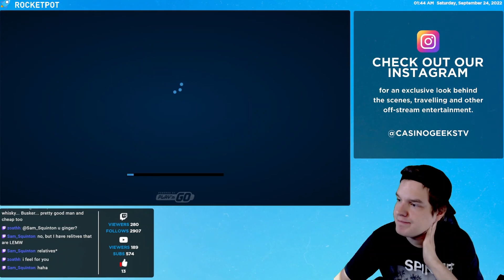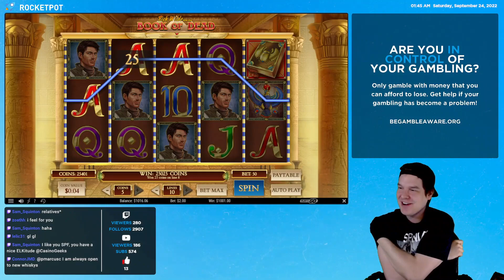BOOK OF DEAD SAVES THE DAY WITH A MASSIVE HIT!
Welcome to CasinoGeeks! Here you will find good vibes and a genuine passion for gambling.

Just when SPF and the stream thought the balance was all dried up, Rich Wilde comes in clutch with a 5x explorer line hit on Book Of Dead by Play 'n Go on a $2 bet size!

1 - Do not think of gambling as a way to make money.
2 - Only ever gamble with money you can afford to lose.
3 - Never chase your losses.
4 - Set time limits in advance.
5 - Take frequent breaks.